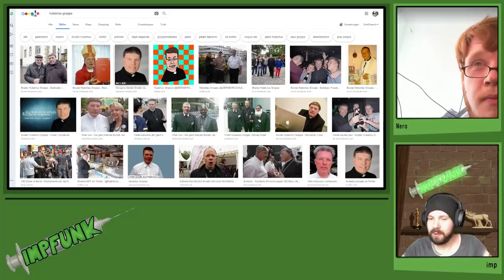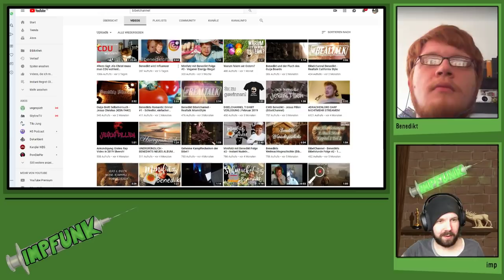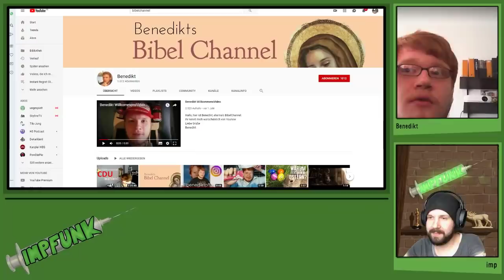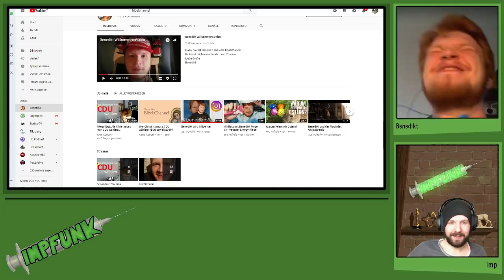impfunk #40 - Benedikt (Bibelchannel)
Jesus Leute!
der gläubige Katholik und Missionar Benedikt vom Bibelchannel erklärt uns, warum wir Jesus Christus als unseren Erlöser akzeptieren sollten. Big Up Leute, Gott ist sehr groß.

Die Meinungen der Gäste können, müssen aber nicht mit meinen Meinungen übereinstimmen.

unterstütz den Podcast bei eurem nächsten Amazoneinkauf über diesen
Dies ist ein Reflink aus dem Amazon-Partnerprogramm. Wenn ihr über diesen Link irgendetwas kauft (egal was), zahlt ihr genau so viel wie sonst auch aber ich bekomme einen Teil des Warenwerts als Provision. Damit kann ich dann meine Lebenshaltungskosten decken, muss weniger arbeiten gehen und habe mehr Zeit, diesem Internetgekasper nachzugehen.
Ist das nicht geil?